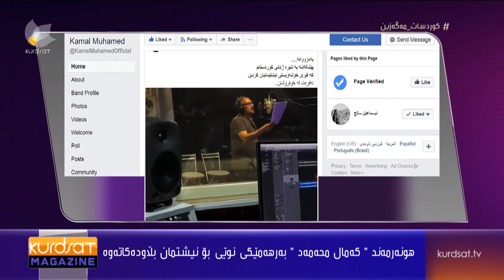كەمال محمد گۆرانی بۆ كچان و ژنانی شەرڤان دەڵێت